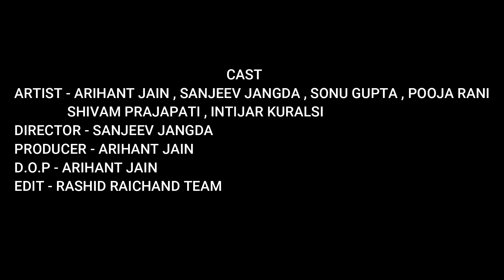Majak majak me new movie ( Santosh Jangra films)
Title :  Majak Majak Me

Producer : Santosh Jangra
Copyright label : Santosh Jangra films